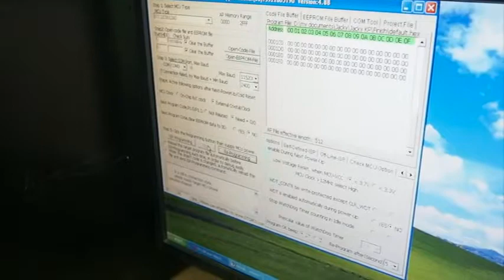Make Your Own STC12C5612AD Microconroller Learning Board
Membuat sendiri modul belajar mikrokontroler yang dilengkapi dengan keypad, LED dot matrix, stepper motor, dan seven segment. Karya mahasiswa Teknik Elektro UPH.